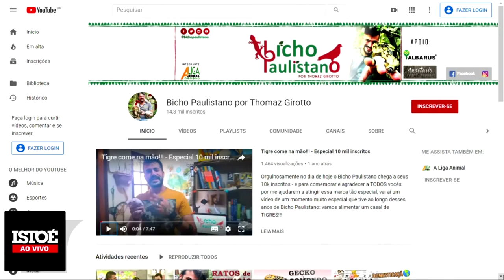Entrevista com Thomaz Girotto no programa ISTOÉ ao vivo (04/10/2019) com seus pets exóticos